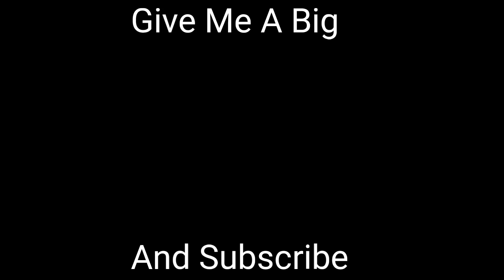I killed klasky Csupo gets grounded from not eating his broccoli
I killed X gets grounded brocilli